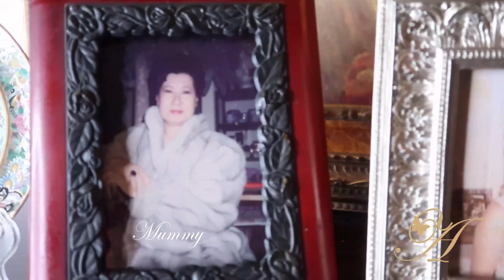CORONATION ROYAL FASHION - All the Royal Ladies